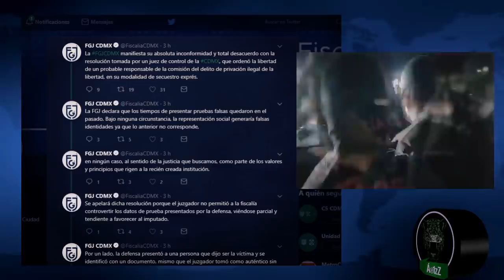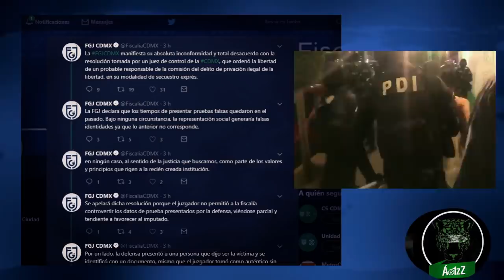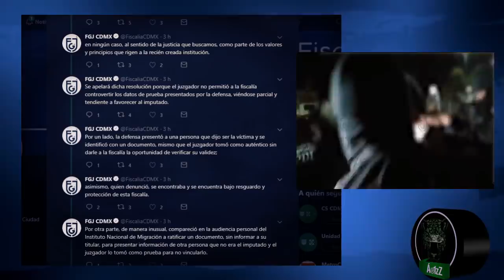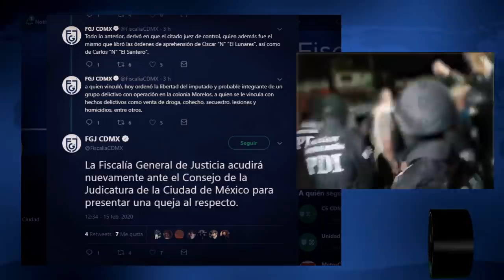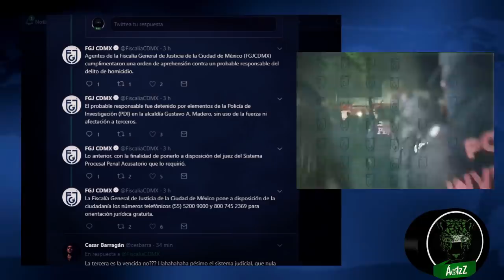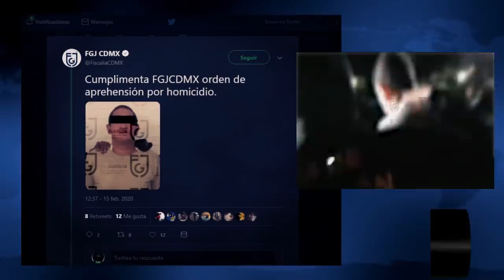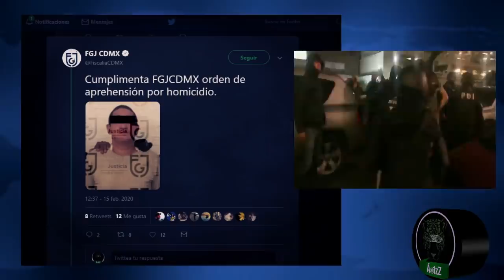Y por tercera vez es detenido 'El Lunares'